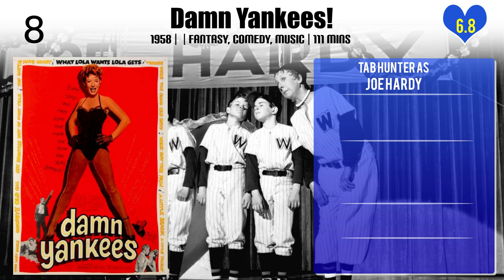Tab Hunter Top 10 Movies of Tab Hunter| Best 10 Movies of Tab Hunter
Top 10 Movies of Tab Hunter

Find the list of top 10 and best movies by Tab Hunter
1.That's Dancing!
2.Gunman's Walk
3.Damn Yankees!
4.Polyester
5.Dark Horse
6.Rita
7.Tab Hunter Confidential
8.I Am Divine
9.Merely Marvelous: The Dancing Genius of Gwen Verdon
10.Sweet Kill

Please Comment down your favorite movie of Tab Hunter